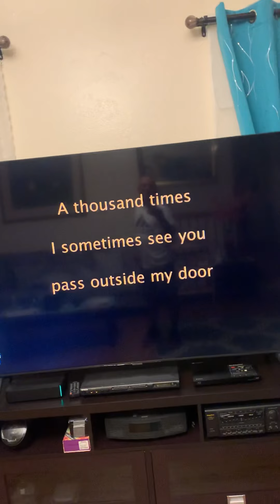Careless whisper at my friend place in monterey California